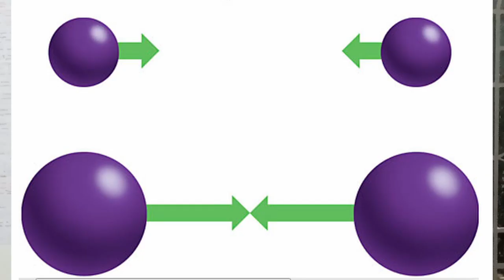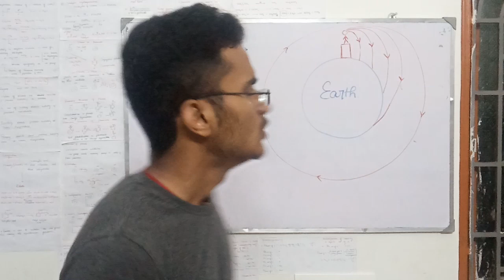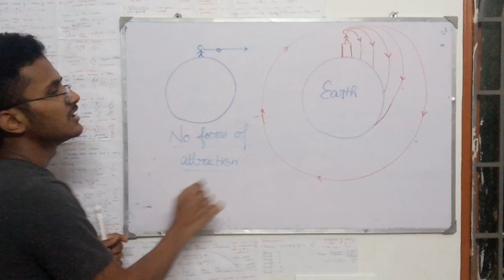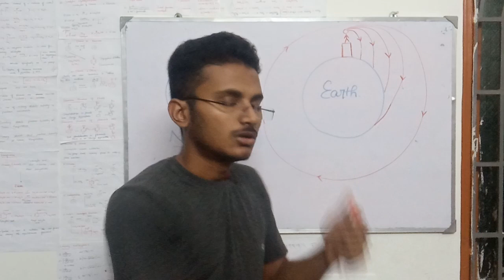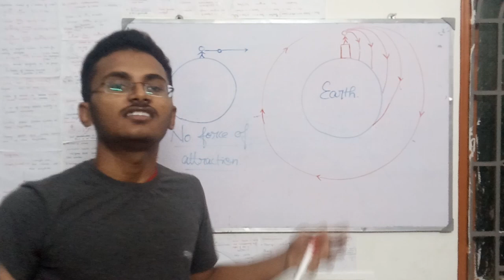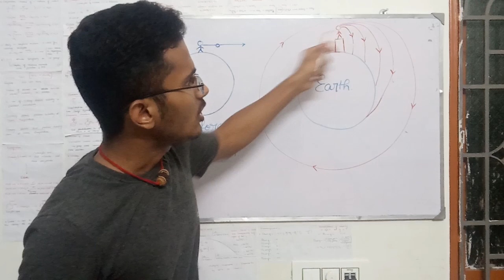How satellites stay in orbit without falling on to earth?/ In Tamil/Physics time/Thoughts infinity/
How satellites are able to stay in orbit? How are they able revolve around earth without falling down? Are they really staying up there or they are falling down continuously?
If they are falling down how are they able to stay in orbit?
These are some wonderful questions which are worth investing our time in finding out what really happens.